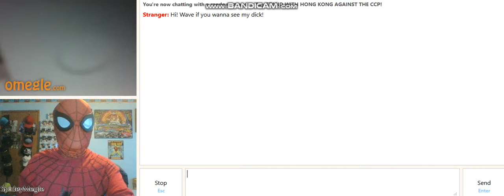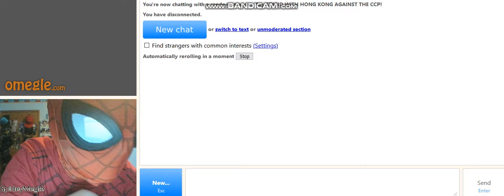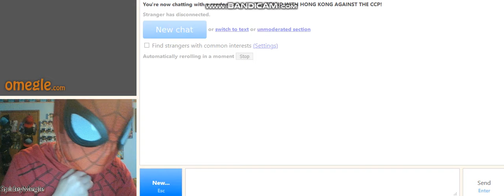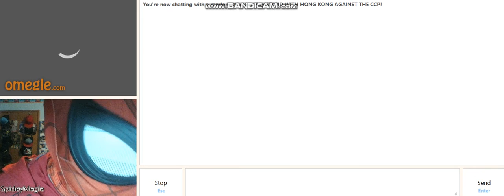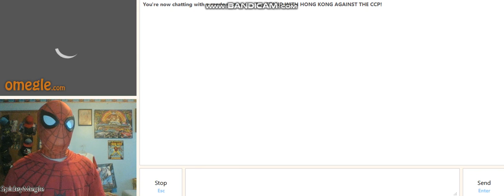SPIDEYMEGLE#15 SPIDEY GOES CRAZY OVER HIS DOGS